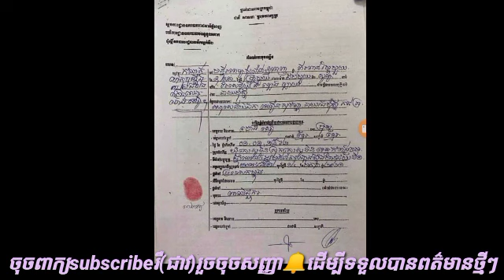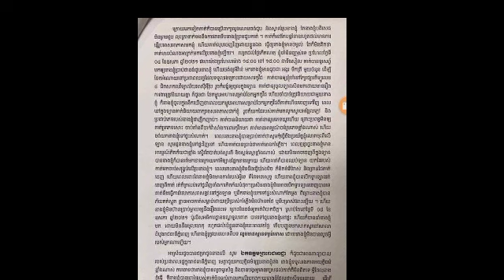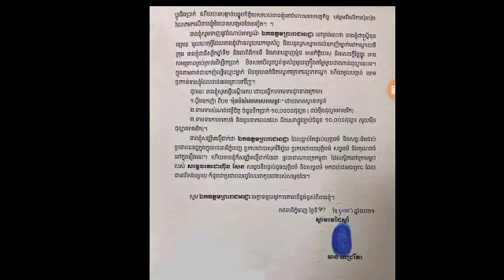In the log! Tycoon Heng Sear wrote that he contacted Miss Mean Pich Rita as a prostitute and met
In the log!  Tycoon Heng Sear wrote that he contacted Miss Mean Pich Rita as a prostitute and met her once, starting from ...

Thank You So much !